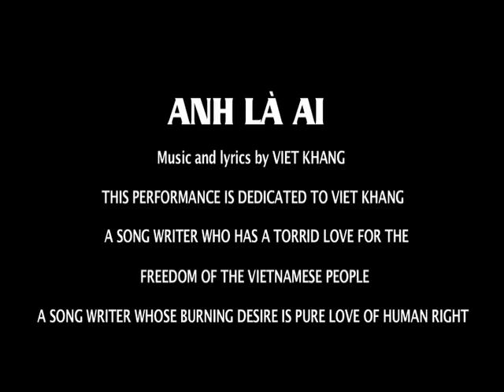Cuộc nói chuyện của Trúc Hồ về Việt Khang (Asia Channel phân 4 - 01.30.2012)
To whom we hope are concerned,

We are writing to you as fellow songwriters, artists, free expressionists of this great nation in hopes that you will be changed by what you read below and are compelled to help free an innocent expressionist.

Very currently, on December 31st, 2011,  a year of music and patriotic passion has ended for a fellow songwriter in Vietnam.  2012 is not looking hopeful for him or any of us who believe in human rights as well as freedom of expression for the country.  In light of China and Vietnam's current dispute over the Spratly islands Hoang Sa and Truong Sa, Vietnamese singer/songwriter VIET KHANG had written and shared songs of grief over his country's loss.  They've spread rapidly online.  His songs titled "Anh La Ai (roughly translates to: 'Who are you?')" and "Viet Nam Toi Dau ('Where is my Vietnam?')" spoke on behalf of the Vietnamese citizens hurting from these current events.  He has recently been arrested and imprisoned by the Vietnamese government for said actions.  With lyrics that ask, why does my country deserve more bloodshed?, from a patriotic soul, many are outraged that a song written to express love and concern for its country would yield such violent reactions from its own leaders.
In a world where rapists, murderers, and terrorists roam among us, it begs the question, why are these authorities using precious security resources to arrest a patriotic singer/songwriter?  VIET KHANG is still currently held in jail, under an accusation unbeknown to us.  Below is an English translation to his song "Anh La Ai".   We ask, with as much assertiveness as you will allow us, that you take action by passing this letter forward to your sources, writing to national authorities, signing the existing petitions online to 'Free Viet Khang', and using every heard voice within your network to free this silenced artist.
We here in America have the gift of freedom to stand by what we believe in and speak on what is just, so please use that precious right to free your fellow artist.  Do what you can and everything you can so that the hope for basic human rights throughout this world does not continue to wither as 2012 has only begun.

ANH LA AI  (Who are you)
By Viet Khang

May I ask, who are you?
Why arrest me? What have I done wrong?
Why beat me without the slightest mercy?
To keep me from protesting
For love of this country, whose people have endured far too much!

May I ask, where are you?
Forbidding me from opposing a Chinese invasion
Why scold me in the language of my people?

Where is your nationalism?
Why consciously take orders from China?
You will leave a mark to last a thousand years
Your hands will be stained with the blood of our people

I cannot sit still
While Vietnam collapses
And my people sink
Into a thousand years of eternal darkness

My children and the next generation deserve a future
Where will our roots be
When Vietnam is no longer in this world?